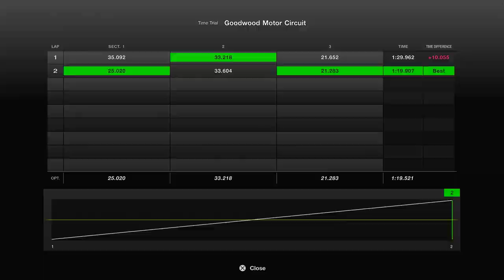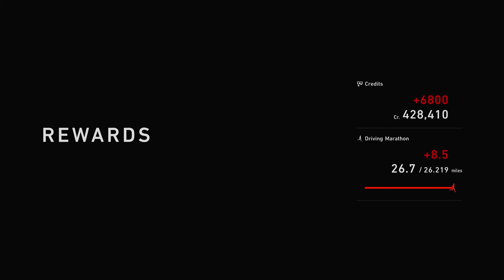22. PS 5. Grand Turismo 7. Racing in Goodwood world circuits.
@452MaxGames Get some Grand Turismo racing in today. I don't have to same patients I use to get good stay good playing this game. Now it's like race and get what i get and done.